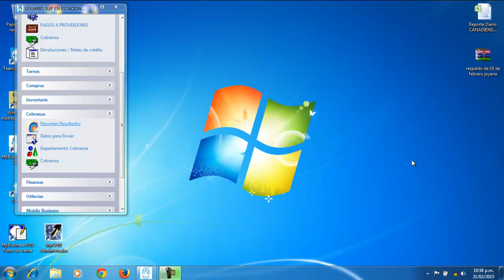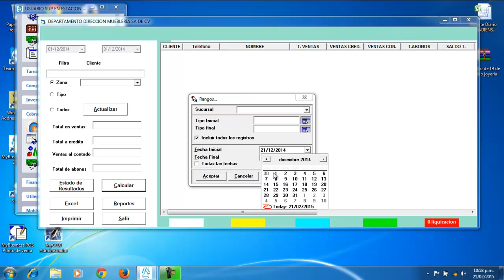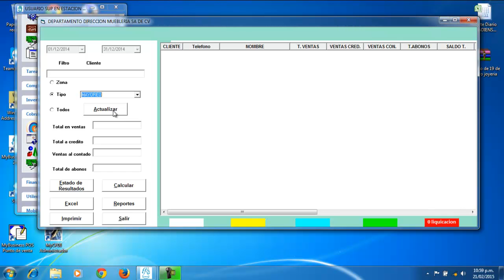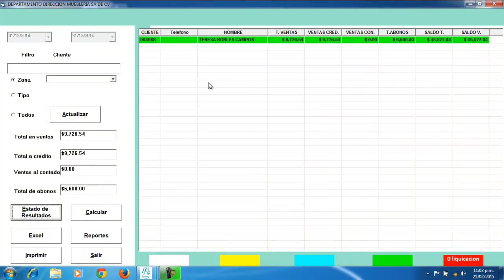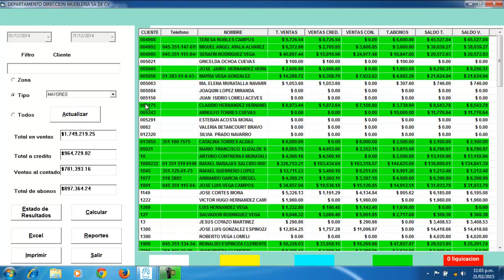Estado de Resultados MyBusiness POS